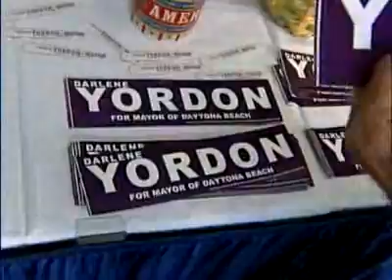Fla. Election Controversy Pits Democrats Against Democrats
Almost seven years after the 2000 presidential election problems, there is another Florida election controversy.

Saturday, the Democratic National Committee voted to strip Florida's Democratic Party of all its presidential convention delegates unless the state changes its Jan. 29 primary and holds it later than Feb. 5, WESH 2 News reported.

Florida Democrats said they'll sue to keep the primary as it is, meaning that for now, Democrats are fighting each other, not the Republicans, over the presidential election of 2008.

"Florida's a very important state to the Democratic process, but we have 49 other states we also have to take into consideration," Alexis Herman, DNC Rules Committee Co-Chair, said.

Florida Democrats said they blame the Republican-controlled state legislature for slipping the early primary into a new law that also creates a paper trail for electronic ballots.